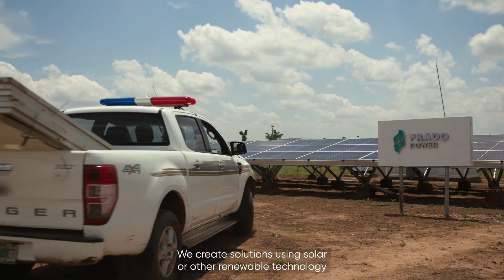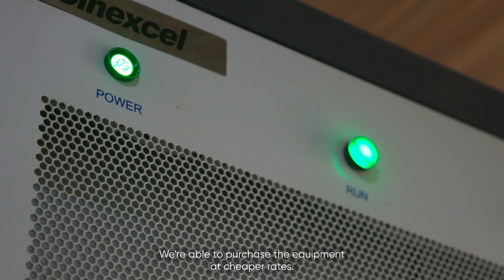Humanising Energy: The mini grids powering a village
Energy access is essential for economic development. Providing affordable renewable energy sources can help connect an entire community from hospitals and schools to commercial activities.